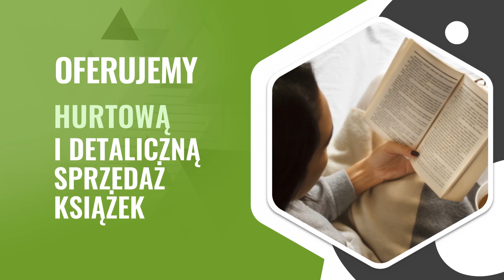Sprzedaż książek online Hurtownia Taniej Książki Michał Lewicki Warszawa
SprzedażKsiążek online hurtowo i detalicznie prowadzi Hurtownia Taniej Książki. Właścicielem działalności jest Michał Lewicki. Działamy w branży od 2018 roku. Nasza siedziba znajduje się w Warszawie, ale swoją ofertę kierujemy do miłośników literatury z całego kraju.

Mamy ogromny wybór książek w bardzo atrakcyjnych cenach. Znaleźć można u nas literaturę kryminalną, obyczajową, faktu, a także poradniki, reportaże, biografie, przewodniki, poezję i wiele innych. Są to głównie książki pisane w języku polskim, ale mamy też literaturę zagraniczną. Poza tym sprzedajemy słowniki, felietony, komiksy i bajki dla dzieci. Z pewnością każdy znajdzie u nas coś dla siebie.

W razie pytań zachęcamy do kontaktu z Hurtownią Taniej Książki, a na zakupy zapraszamy na stronę sklepu internetowego